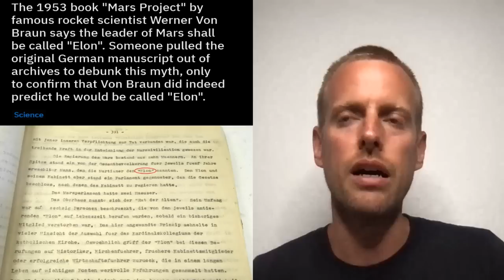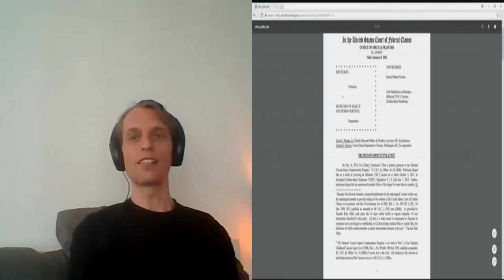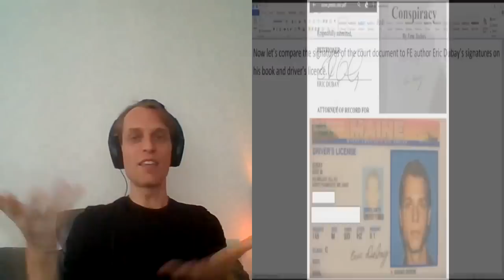Be the Change You Want to See on the Flat Earth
Discussing effective activism, sophistry and logical fallacies, Flat Earth, maps and claims of extra lands beyond Antarctica, secret societies and controlled opposition with Justin, the head of WeAreChange Orlando